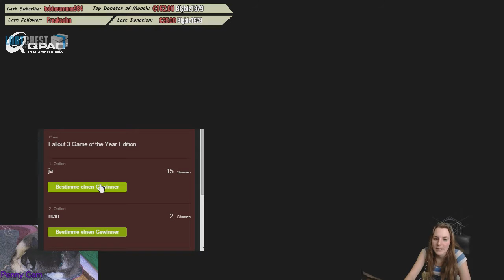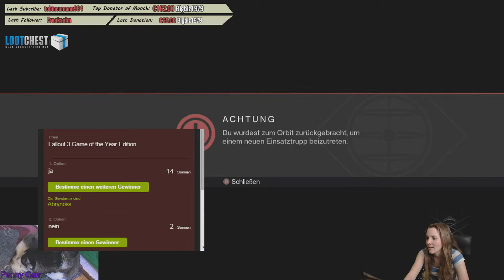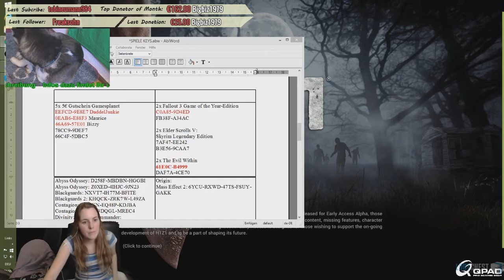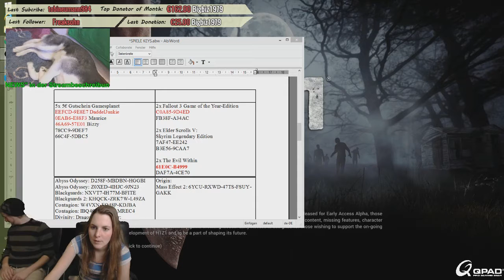Geburtstags Stream Rückblick 12.1.2016 - Part 6 von 8